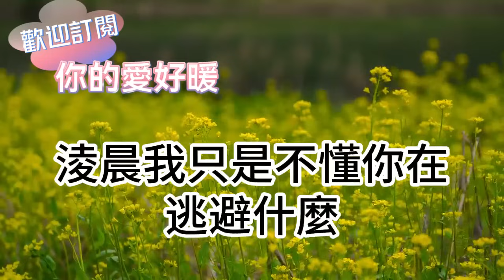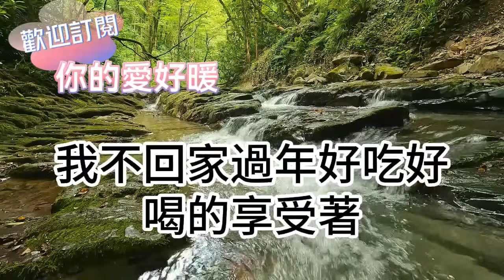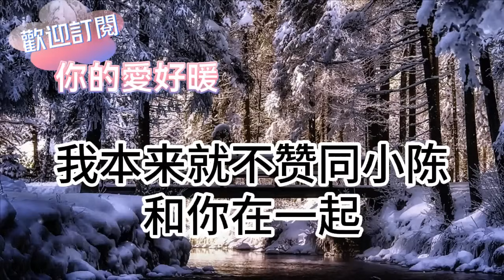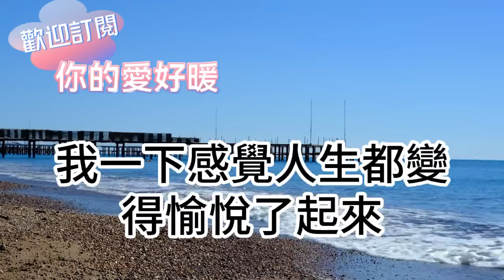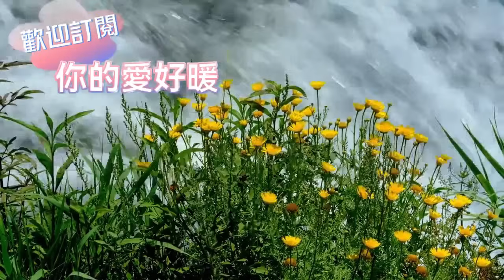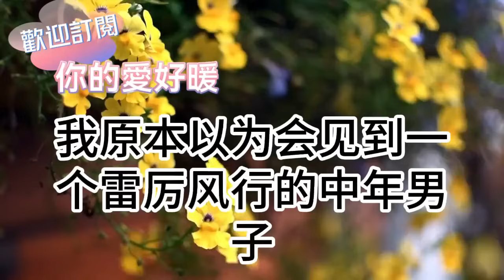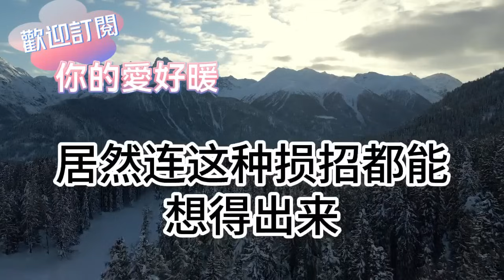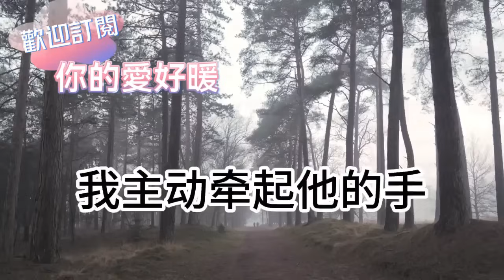我辛苦淘到手鐲！未來婆婆罵我敗家！連人帶貨趕出家！隔天見手鐲賣出天價！她氣的吹鼻子瞪眼！為人處世